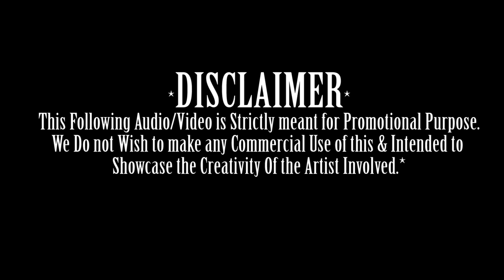VAASTE | DESI DEEP HOUSE MIX | DJ MRAJ REMIX | VDJ Qasim Khan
VAASTE | DESI DEEP HOUSE MIX | DJ MRAJ | VDJ Qasim Khan

 Singers : Dhvani Bhanushali & Nikhil D’Souza
 Lyrics: Arafat Mehmood
Featuring: Siddharth Gupta and Anuj Saini
Remix By - DJ Mraj